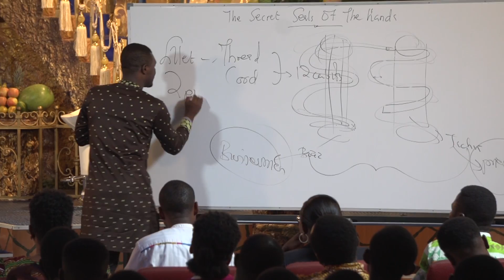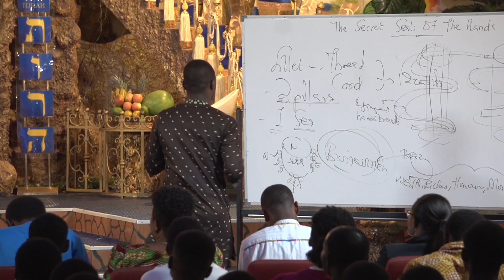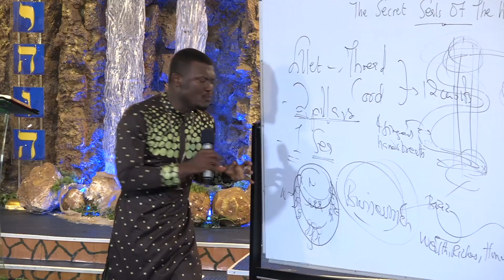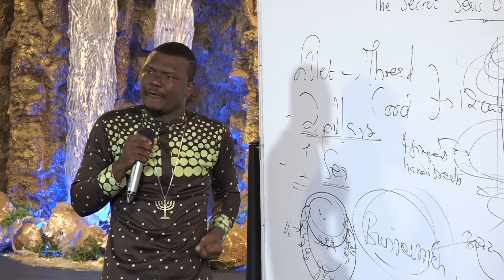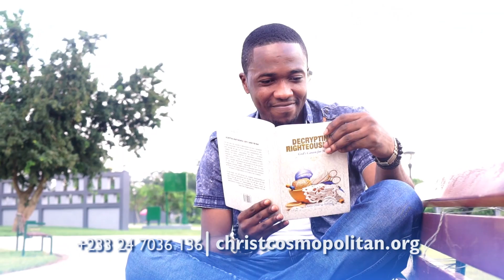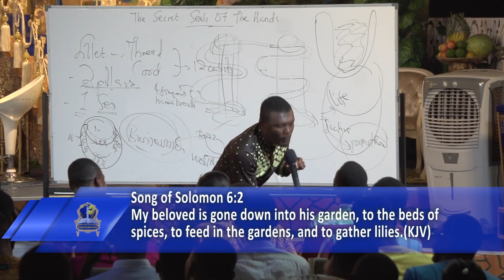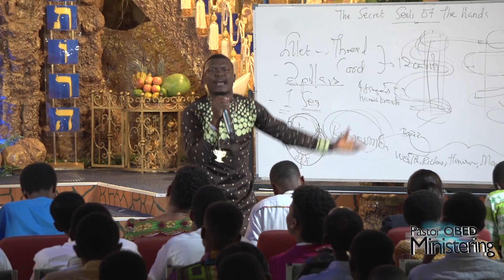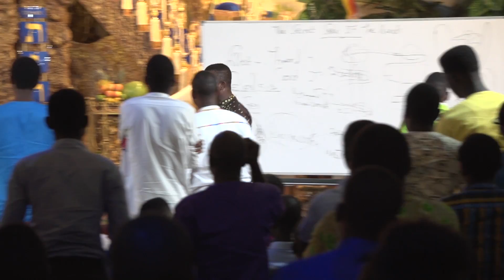Boaz and Jachin 3